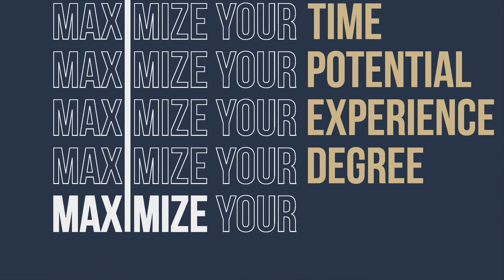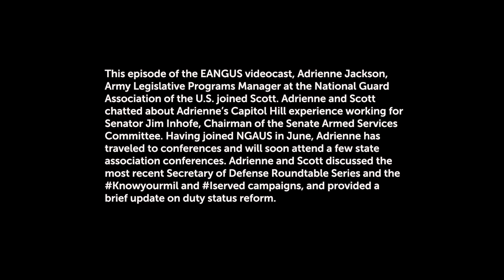EANGUS Legislative Update_NOV2019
On the latest episode of the EANGUS videocast, Adrienne Jackson, Army Legislative Program Manager at the National Guard Association of the U.S. joined Scott. Adrienne and Scott chatted about Adrienne’s Capitol Hill experience working for Senator Jim Inhofe, Chairman of the Senate Armed Services Committee. Having joined NGAUS in June, Adrienne has traveled to conferences and will soon attend a few state association conferences. Adrienne and Scott discussed the most recent Secretary of Defense Roundtable Series and the Knowyourmil and Iserved campaigns, and provided a brief update on duty status reform.